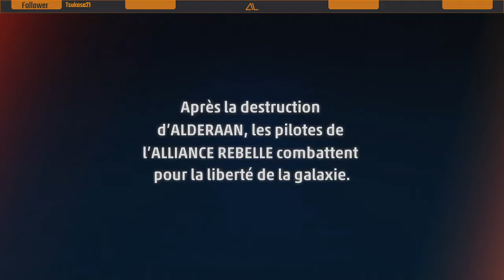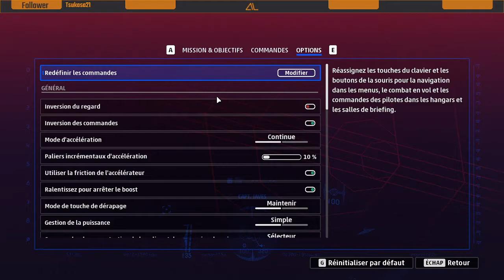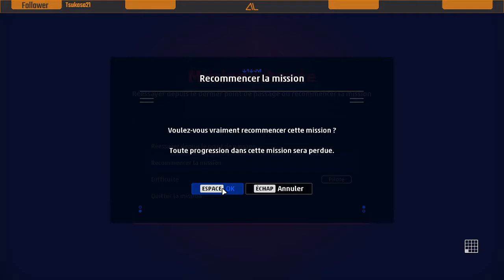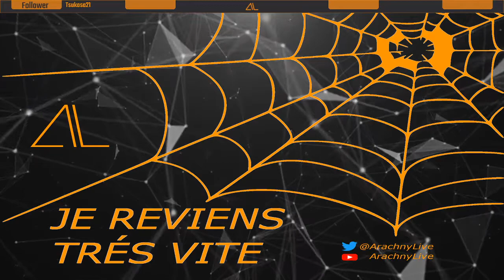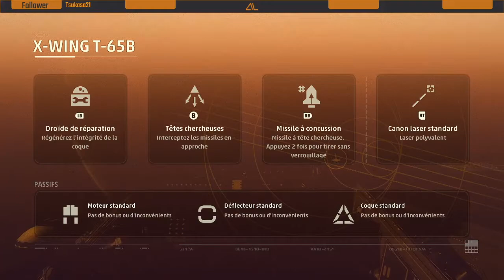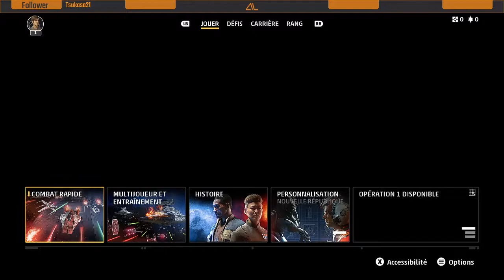Star Wars Squadrons - Découverte pure - La campagne solo #1 - rediff du 02/10/2020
Découverte du dernier Star Wars : Squadrons.

si le cœur vous en dit.
pour être au courant des lives etc.